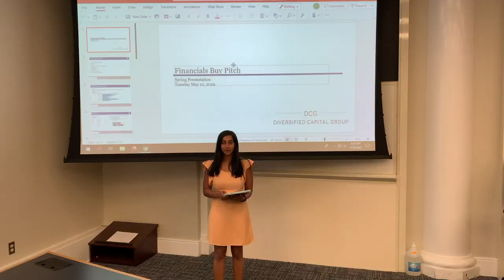Day in the Life of a Student During Spring Term at Washington and Lee University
Follow Estrella Burks-Parra, a junior at Washington and Lee University, as she takes you along a typical day in her life during Spring Term.

For more information about Spring Term, check out this